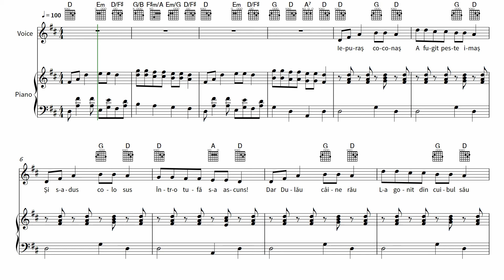Iepuraș Coconaș (pian, voce și chitară)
Această partitură conține notele originale ale cântecului pentru copii "Iepuraș Coconaș". Aranjament pentru pian, voce și chitară, în Re major, nivel ușor cu text.